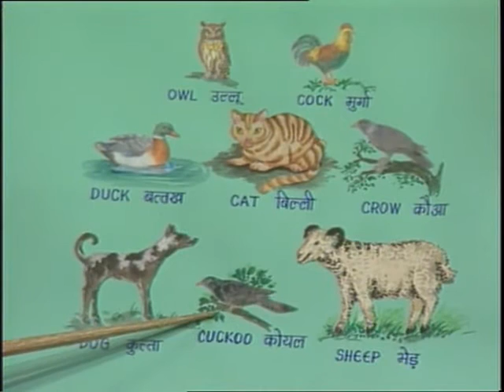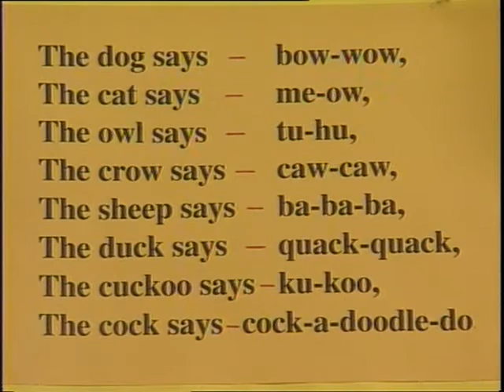The dog says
इस कार्यक्रम में जानवर और पशु-पक्षियों के अंग्रेजी नामों को बताया गया है और इन जानवर और पशु-पक्षियों की भाषाओं के बारे में भी चर्चा की गई है।